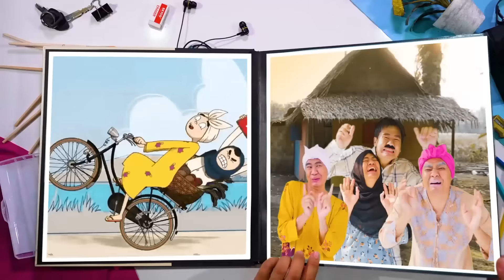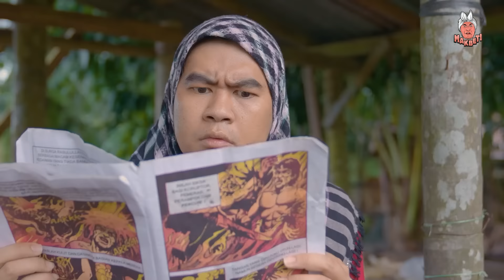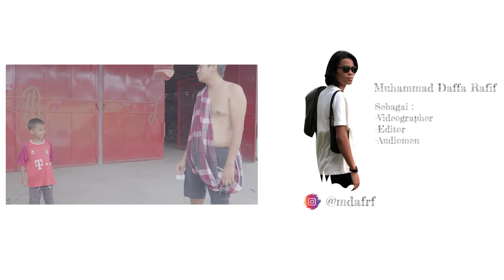PENTIL YANG CANTIK CANTIK